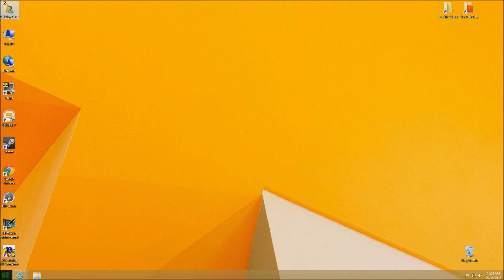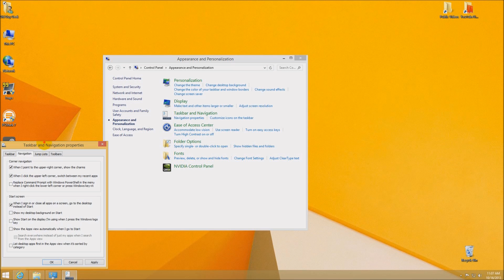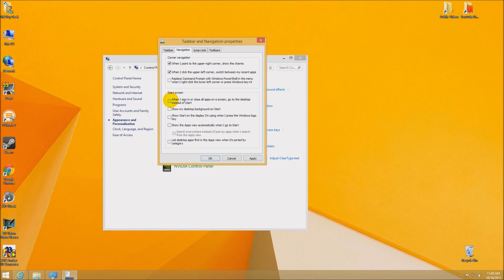Windows 8.1 - Start Button and Boot to Desktop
One of the new features of Windows 8.1 is advanced control of your Navigation.  A whole new section in the Control Panel allow you to customize your screens, including booting to the desktop, syncing backgrounds and a host of others.